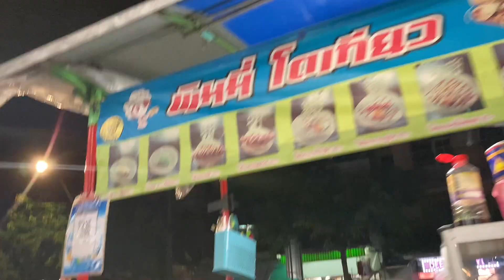🇹🇭Food and Shops on Itsaraphap Road (Bkk)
Itsaraphap Road